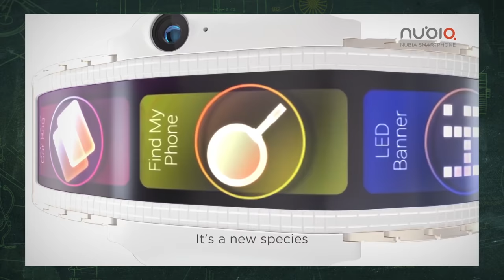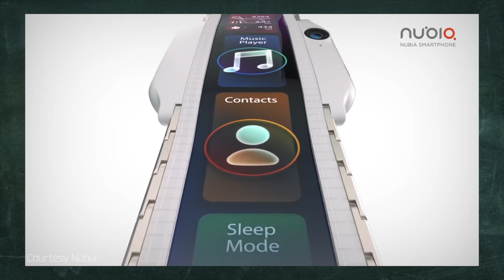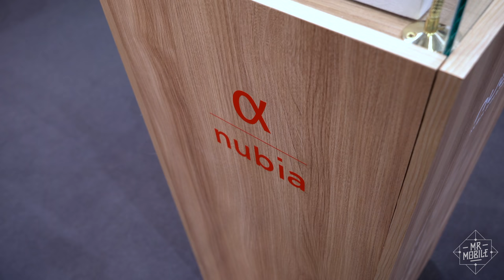Nubia Alpha: A "Wearable Smartphone" From An Alternate Future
You've seen smartphones, you've seen smart watches ... but this is something else entirely. The Nubia Alpha / nubia-α is a "wearable smartphone" slated for a Holiday 2018 release ... and it's also the weirdest thing I saw at IFA 2018. Join me for a Nubia Alpha hands-on (kinda).

[ABOUT MRMOBILE'S NUBIA ALPHA HANDS-ON]

MrMobile's Nubia Alpha Hands-On was produced following one hour with a Nubia Alpha demo device at IFA 2018 in Berlin, Germany. Preproduction device running prerelease software.

[MUSIC]

[SOCIALIZE]